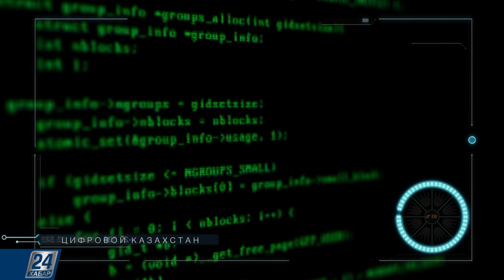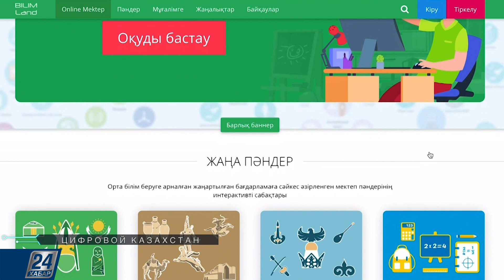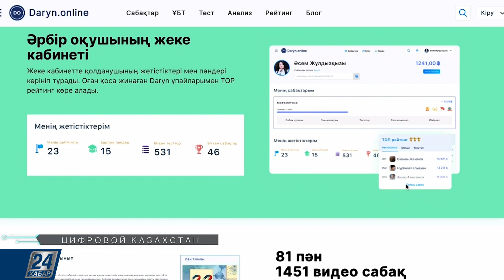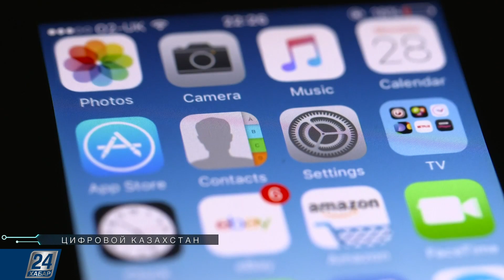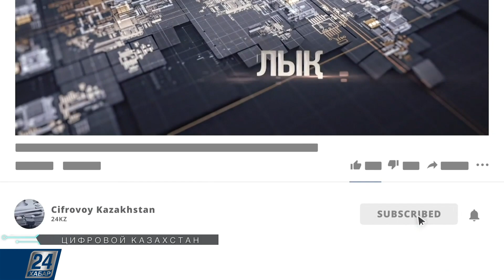Как предотвратить кибератаки на онлайн-уроки? | Цифровой Казахстан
Информационная гигиена, безопасность в сети, кибератаки. В последнее время об этом говорят всё чаще. Взламывают самые разные программы и цели тоже разные: от простой забавы, до желания вывести систему из строя.

Об участившихся видах кибератак расскажем в этом выпуске программы «Цифровой Казахстан».